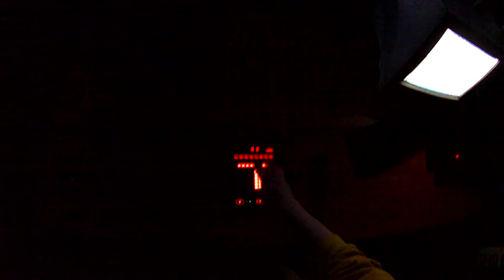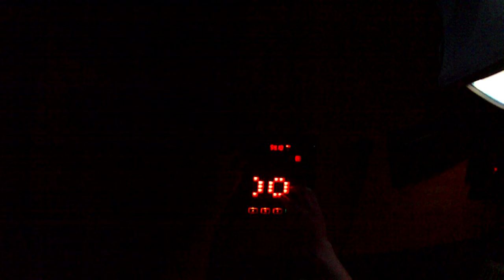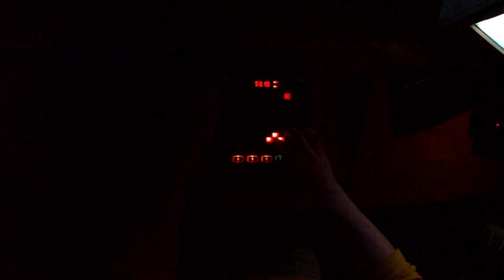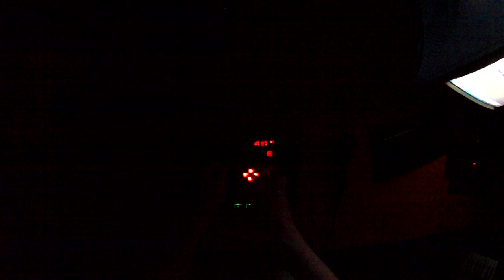Korg KP3 - YdeKMT